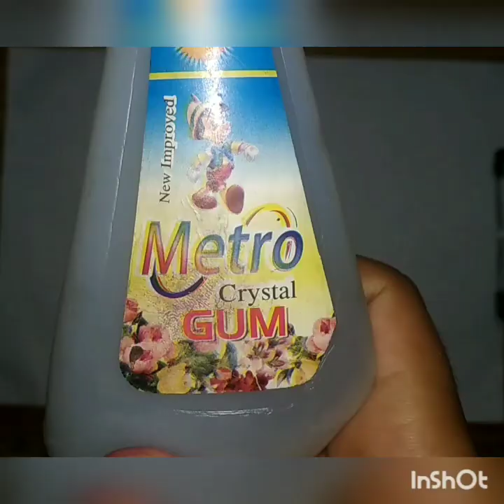aj bhut hi allg SATA I'll m painting banai 5 sacool friends painting 🖌️🖌️🎨🎨